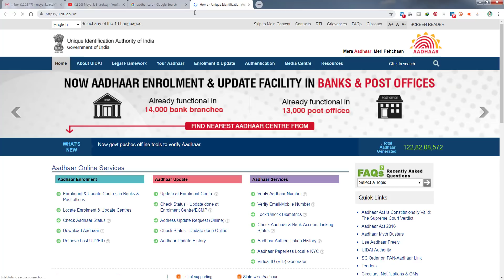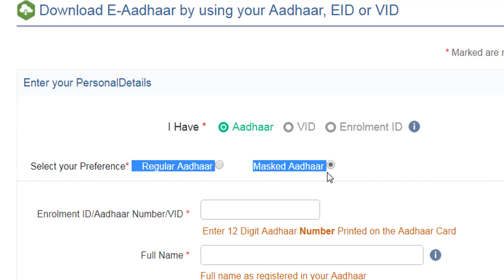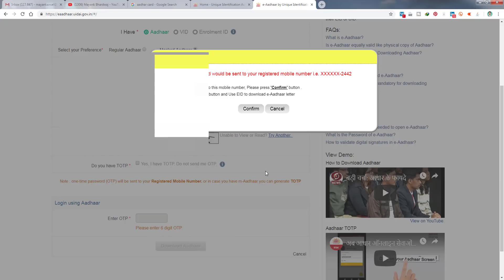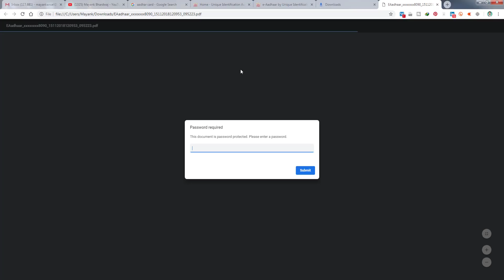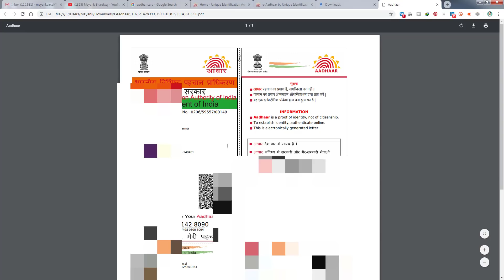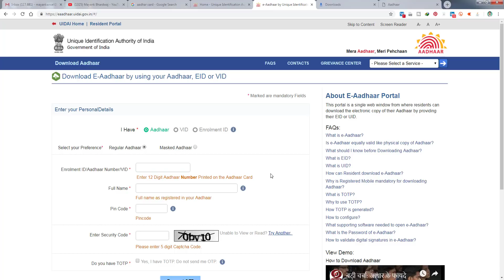How to download Aadhar card With Full Number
How to download aadhar card with full number, how to download new aadhar card.

मेरा आज का यह वीडियो आधार कार्ड से जुड़ा है जिसके माध्यम से मैं आप सभी को बताने वाला हु कि आप किस तरह आधार कार्ड फुल नंबर के साथ डाउनलोड कर सकते है तो पूरी जानकारी के लिए देखिये मेरा यह वीडियो।